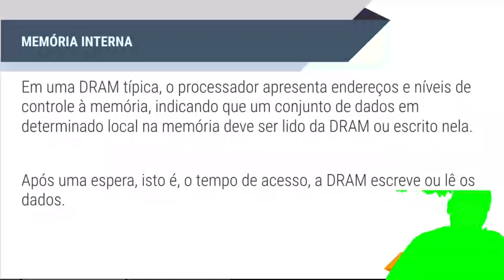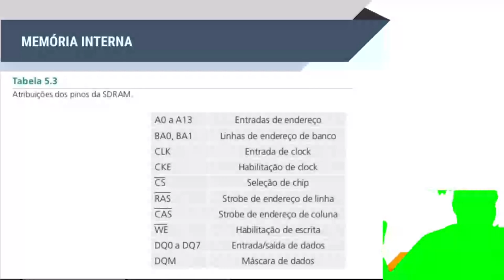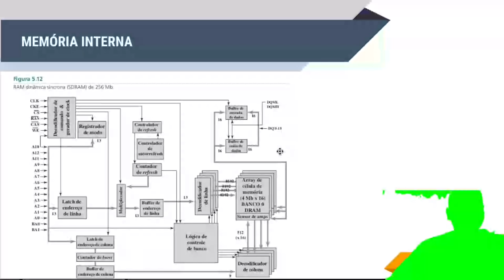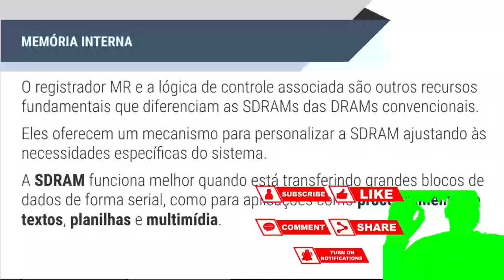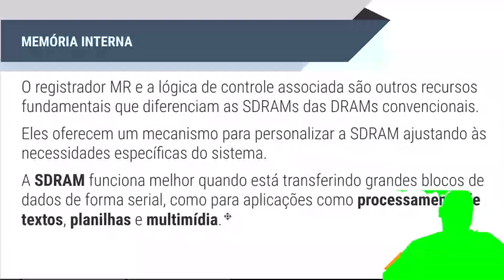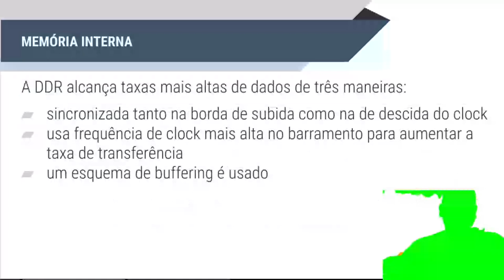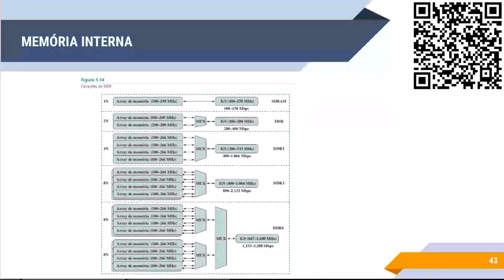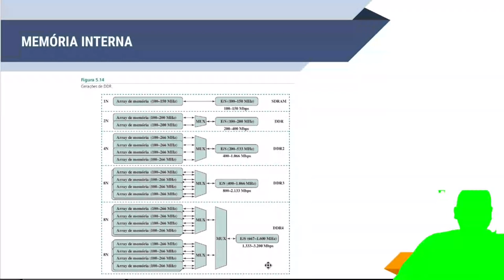AOC - Memória Cache - Parte 4